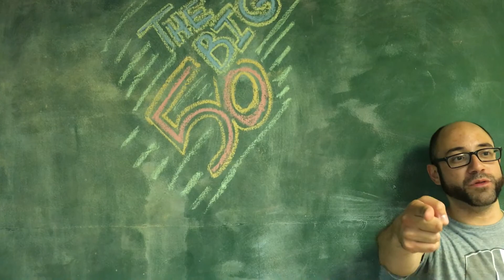Mr. Bread Man is 50% funded!